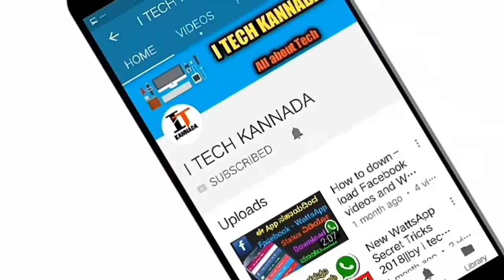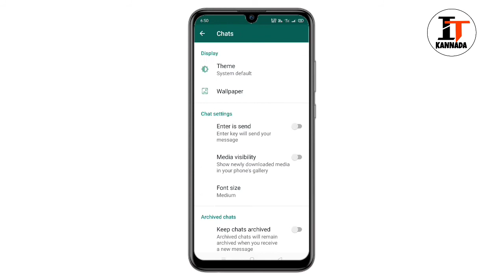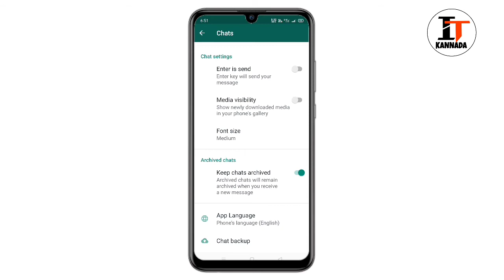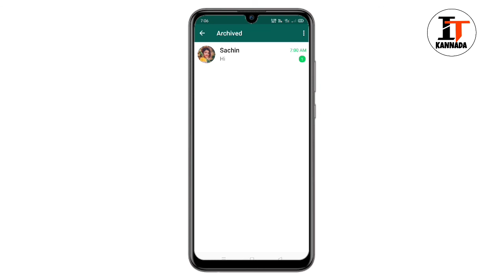Whatsapp Super Update 2021|| I TECH KANNADA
whatsapp super update 2021

Music Credit
Song name - JPB -High

itechkannada